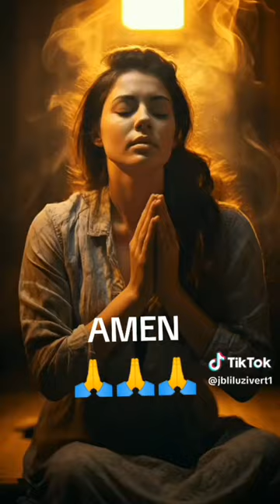3 March 2024